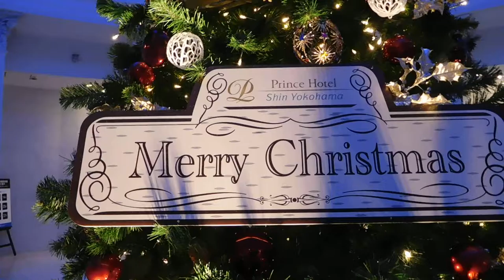DSCN9975クリスマス20161211プリンスホテル新横浜